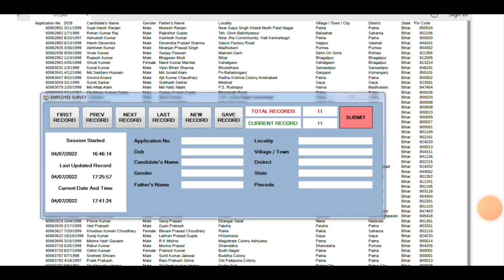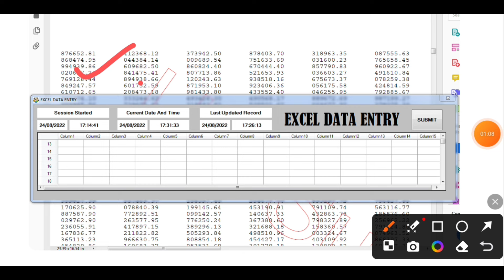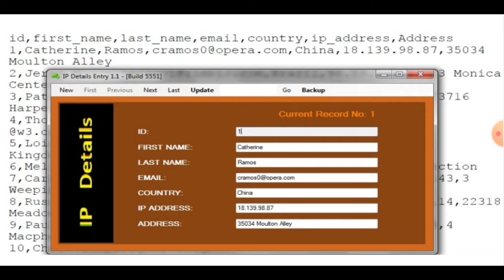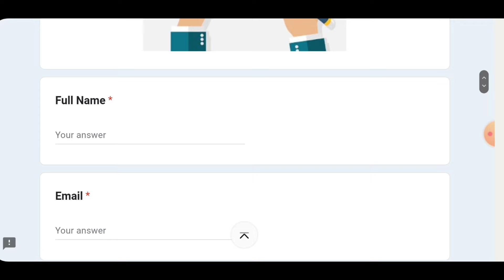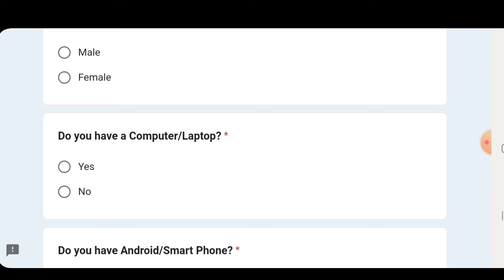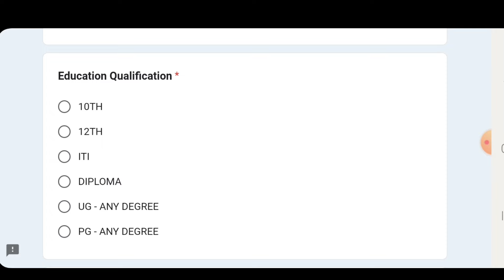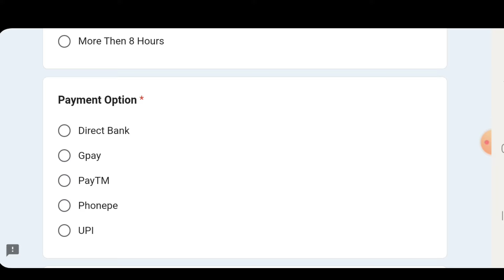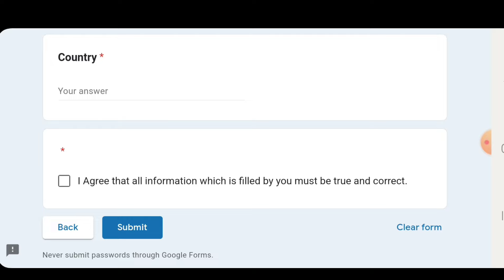Form Filling Work | 1Form =₹250/- | Work From Home Jobs| Typing Work | Data Entry Work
form filling work from home jobs
form filling work without Investment
form filling work in India